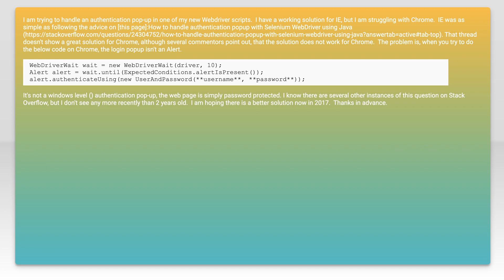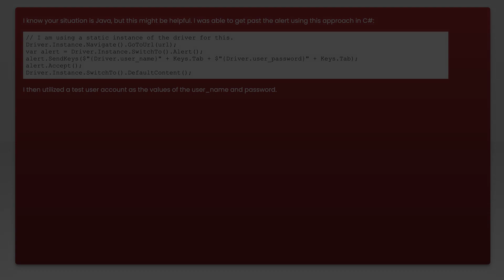How to handle authentication popup in Chrome with Selenium WebDriver using Java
java: How to handle authentication popup in Chrome with Selenium WebDriver using Java

Related to: java, google-chrome, selenium, authentication